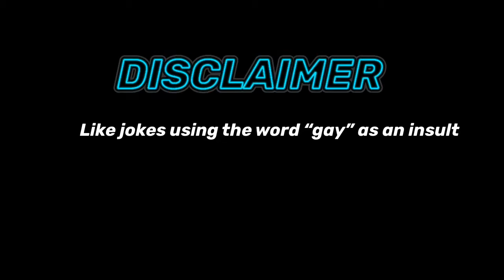Sonic zer...I mean heroes dub! description for more context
Any jokes used that could be offensive today wasn’t back then like using the word “gay” so no jokes intended to be offensive if they offend you.

*Credits*

Voices

GAM3RK1NG as Sonic, Eggman, Cream (wait, CREAM!?), and Charmy.

CT-2002 “The Ranger”#4714 as Vector (not the human kind), Shadow, Big, Omega, and Espio.

(A person who did horrible stuff to me *after the dub* and screwed me over, getting friends to leave me) as Amy, Tails, and Cheese.

Sargent Foxy#9482 as Rouge

DzhJoshua#7782 as Knuckles

And  SgtCheekiBreeki#4232 as metal Sonic